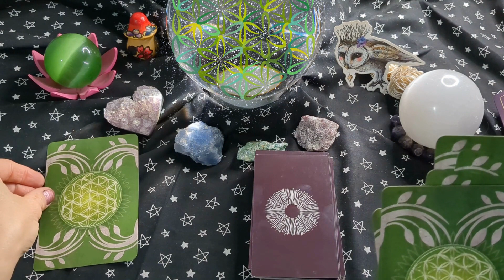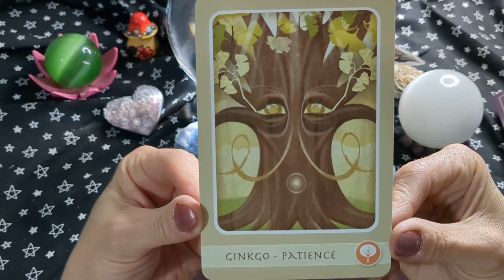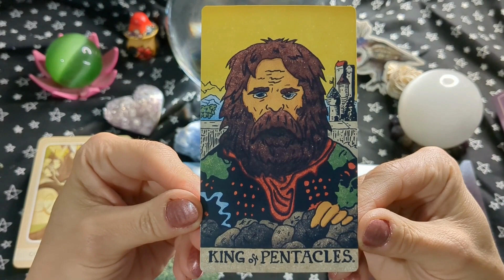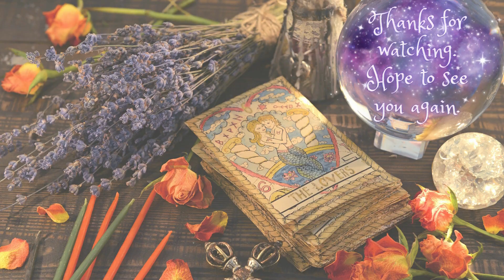Don't Let Negative Thinking Hold You Back ~ Tarot & Oracle Self Interpretation Reading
Create your own magic... This reading is to be interpreted with your own intuition. We all sense the world differently. How do the colors, symbols, pictures, numbers, words or anything else you are experiencing (even the music) make you feel? What thoughts, memories or emotions does the experience provoke? You can feel out and decide what these cards mean to you specifically, and self reflect. You can also practice reading your cards if you are already versed in the tarot meanings.
Click pause at any time you need more time to reflect on the energy of a card or to read the card descriptions at the end.

Cards used:
The Herbal Healing Deck
The Mushroom Hunter’s Tarot

~ Tips:
Amazon wish list
 Coinbase wallet @brideyaphrodite

~ Coinbase is a secure online platform for buying, selling, transferring, and storing cryptocurrency (crypto). Both of us will receive $10 in Bitcoin when you buy or sell $100 or more on Coinbase!

Just a note. These readings are for fun and entertainment purposes only. Readings are said to pick up on the current energy. Energy is always changing, As a reminder, tarot readers and tarot cards cannot make any decisions for you. You are solely responsible for all your own decisions, choices, and actions.